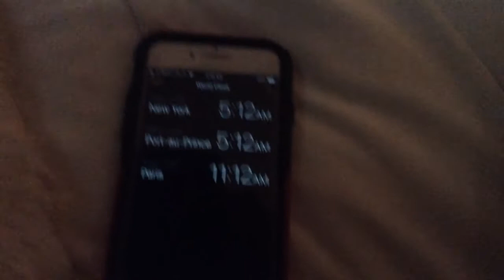Sleeping competition update 3 (5:12AM)